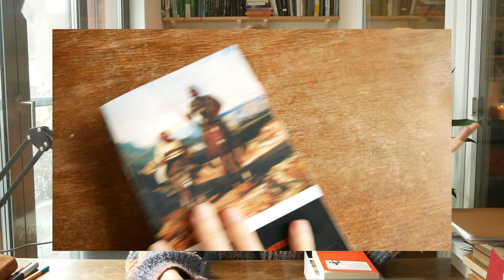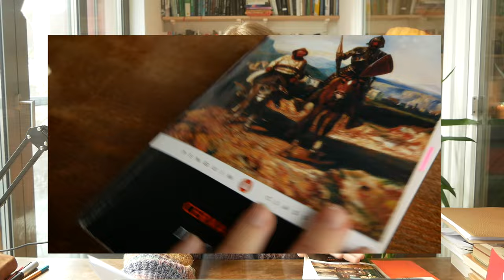Literature student explains: Don Quixote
In this video I'm going to talk about all things Don Quixote: The life of Cervantes, Spain at the time, the main theme of Don Quixote, Translation, Influence and my own reading experience. Hope you enjoy! 😊

Time-stamps 👇
00:00 The famous Don Quixote
02:35 Cervantes's life
07:53 Genres that influenced Cervantes
11:49 The end of Cervantes's life + Part 2
13:35 History: Spain at the time
14:43 The main theme of Don Quixote
21:29 Christopher Columbus as Don Quixote
26:25 Translation - The original title
30:11 First German translation
32:29 English translations
33:19 A few lines in the original Spanish
35:48 Books DQ influenced
36:27 "The female Quixote"
38:16 "Northhanger Abbey"
38:53 "Madame Bovary"
40:06 "The Idiot"
40:33 My reading experience